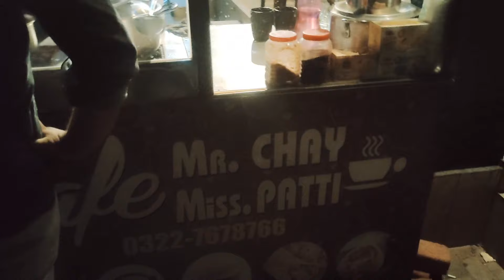School boy 😱😱 7th Class ka bcha school b jata hai or chai b bnata ha || Tea taste lajawaab ❤️❤️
School boy 😱😱 7th class ka bcha chai bnany lye majbur sbhu time school jata hai or sham ko chai bnata hai ( ALLAH apko kmyab kry azhar) ❤️❤️